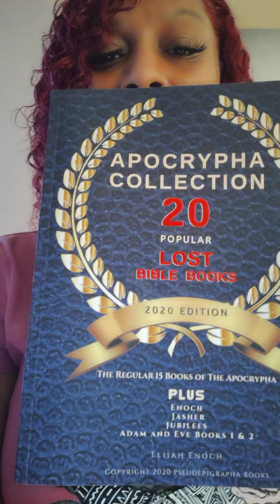God says this How store up your Treasure in Heaven... Prophetic Word 🎉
if you are in need ,you to Sow into the Ministry send donations to